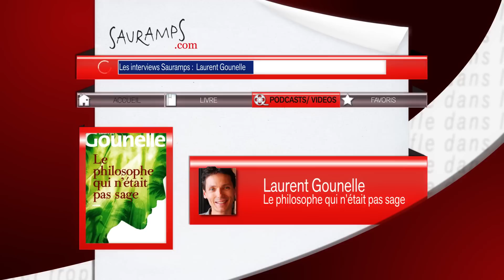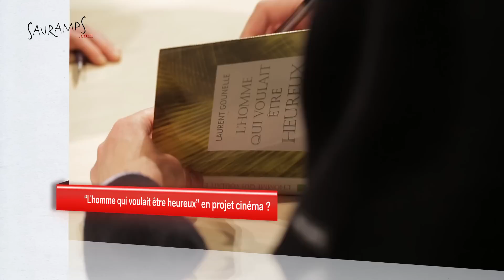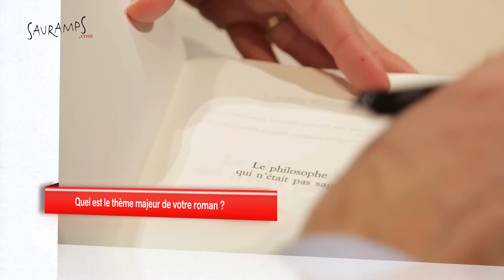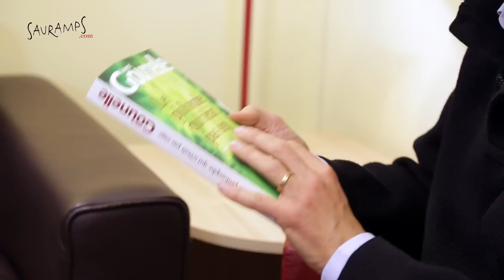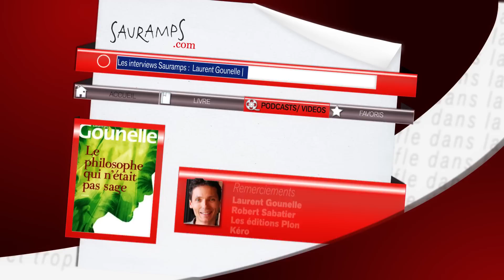Laurent Gounelle - L'homme qui voulait être heureux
Après les succès -- tant en France qu'à l'étranger -- de 'L'Homme qui voulait être heureux' et 'Les Dieux voyagent toujours incognito', Laurent Gounelle était de passage à la librairie Sauramps le jeudi 22 novembre pour nous présenter Le philosophe qui n'était pas sage (Ed. Plon / Kero).
Ce roman captivant, plein d'humour, de sens et de suspense où s'affrontent deux destins, deux conceptions de la vie est à la fois un conte moderne mais aussi une réflexion sur notre modèle de société.
Une tribu au coeur de la forêt tropicale, reconnue peuple le plus heureux de la terre. Survient Sandro, jeune philosophe. Poussé par une vengeance personnelle, il fait le voeu de détruire l'équilibre de ses habitants et de les rendre malheureux à vie. Il va devoir affronter Elianta, une jeune femme qui se bat pour lui résister, déterminée à protéger son peuple.
Une histoire surprenante qui cache une subtile remise en cause de notre société.

Diplômé en sciences humaines, formé en France et aux Etats-Unis, Laurent Gounelle, se partage aujourd'hui entre l'université de Clermont-Ferrand où il est conférencier depuis plus de dix ans et l'écriture.
Passionné de philosophie et de psychologie, il a pendant de nombreuses années sillonné le monde, à la rencontre d'hommes et de femmes qui, chacun à sa manière, apporte des éclairages sur la question fondamentale entre toutes : comment s'épanouir et donner du sens à sa vie.
En 2008, il écrit son premier livre 'L'homme qui voulait être heureux', sorte de parabole sur les choix de vie.
En 2010, il publie 'Les Dieux voyagent toujours incognito', où il reprend les mêmes thèmes sur les difficultés sociétales et les relations humaines.

Nous remercions Laurent Gounelle et les éditions Plon et Kero ainsi que Robert Sabatier de Radio Clapas pour avoir animer la rencontre. Nous remercions également la médiathèque centrale Emile Zola de nous avoir accueilli pour cette grande rencontre.